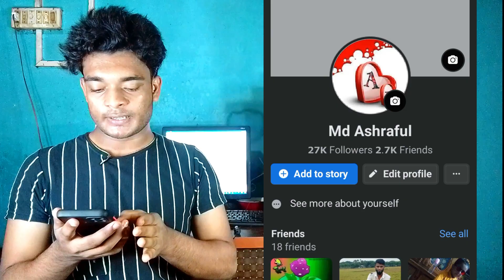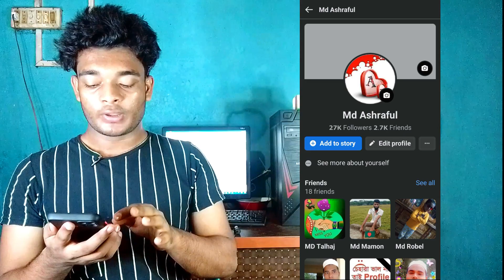Activate Facebook Follow Button || How to Add Follow Button on Facebook